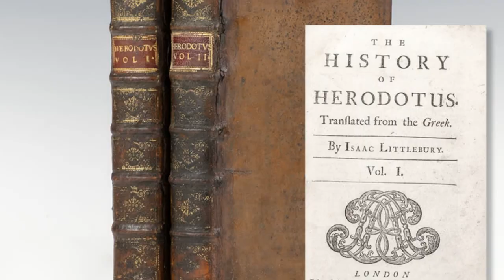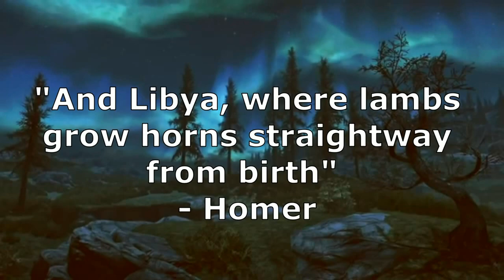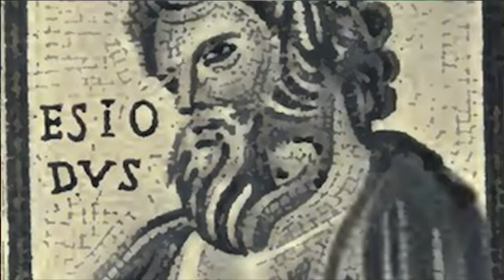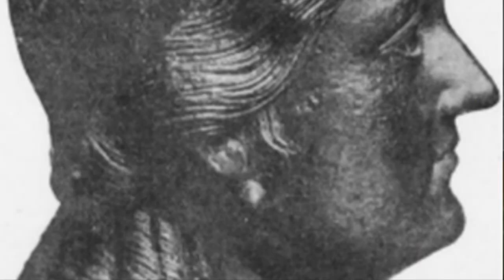One Eyed Men, Griffins & Other Strange Tales from Ancient History - Herodotus & Pliny the Elder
Herodotus' Histories (400BCE) & Pliny the Elder's Natural History (50CE) are secular historical accounts that were taken with the most sincerity back in their days. These historians both give detailed geographical accounts of the world as well as strange tales about One-Eyed Scythian tribes, Gold Guarding Griffins, and even accounts of gender transitions back in the first century.